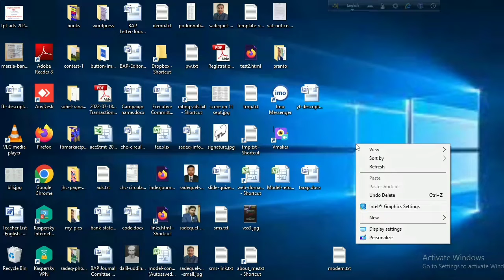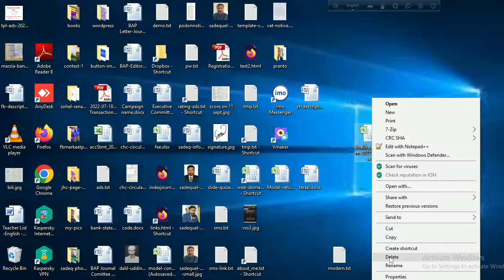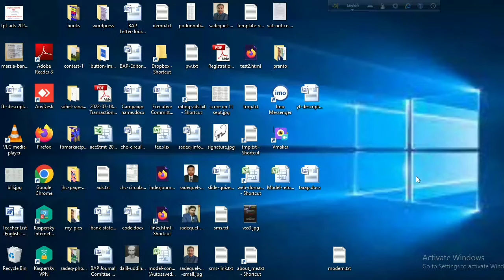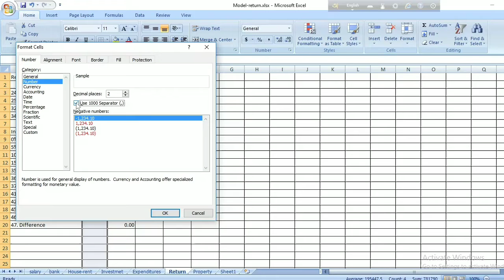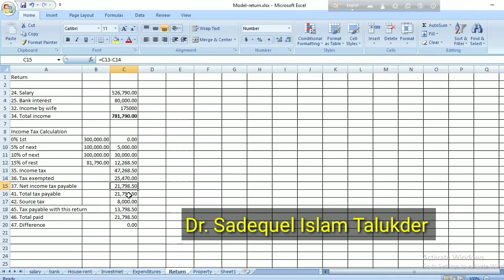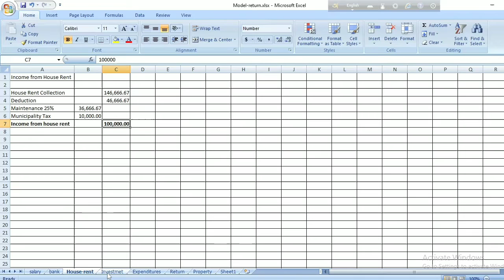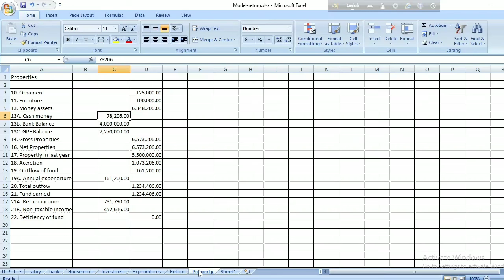সহজে আয়কর হিসাব ও রিটার্ন তৈরি করা | Easy Income Tax Calculations and Returns Preparation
সহজে আয়কর হিসাব ও রিটার্ন তৈরি করা | Easy Income Tax Calculations and Returns Preparation by Sadequel Talukder